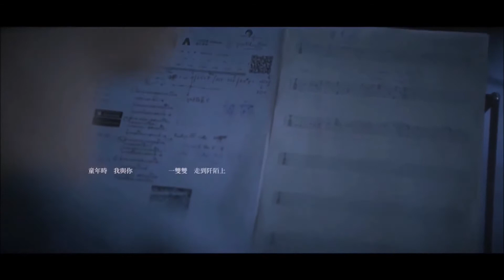CW Hse Party 217th Highlights (2/1/2021)